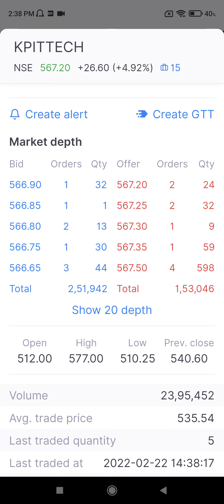Kpit tech share latest news बड़े फंड हाउस की हुई बड़ी ऐंट्री!अब होगा बड़ा प्रॉफिट! KPIT TECH share news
‎@Asset Yogi
‎@Pushkar Raj Thakur: Business Coach
‎@Biz Tak
‎@Mukul Agrawal
‎@Finology ticker
‎@pranjal kamra
‎@The Lallantop